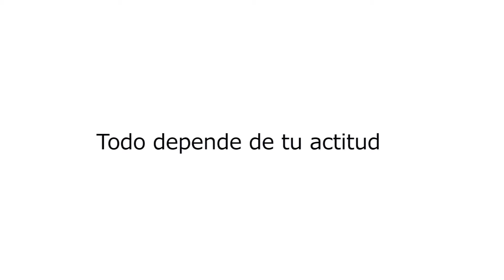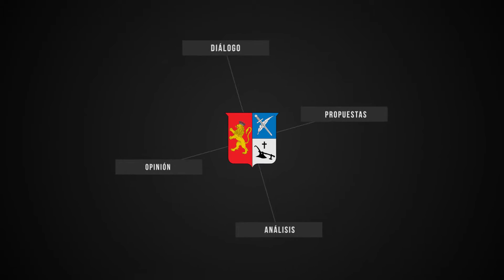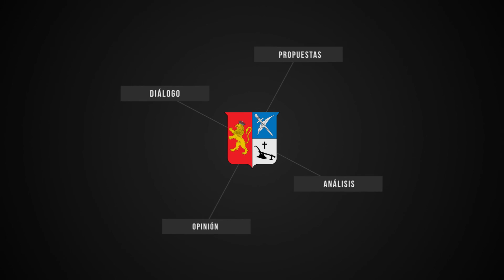El Santuario Elige - Héctor Manuel Pineda Gómez